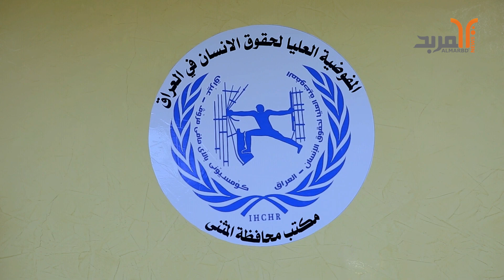المربد تكشف تفاصيل العثور على موقع يضم مقابر جماعية في بادية المثنى